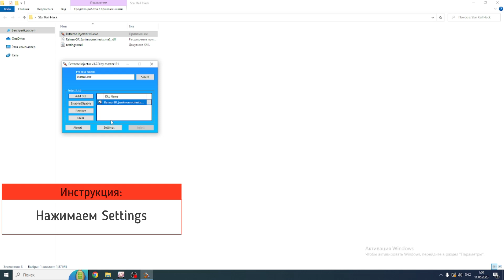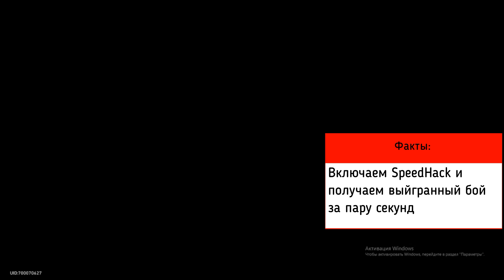БЕСПЛАТНЫЙ ЧИТ НА СТАР РЕЙЛ / УСКОРЕНИЕ ДИАЛОГОВ / ЧИТЫ НА СТАР РЕЙЛ / HONKAI STAR RAIL HACK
🌀 Ссылка на чит в коментариях !

🌷 Теги(ignore)